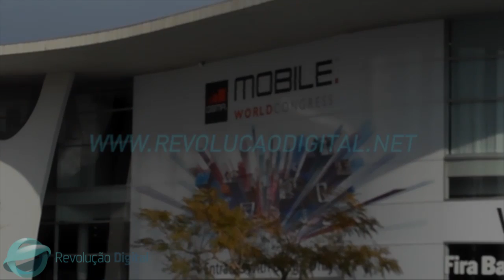[MWC 2013] Inauguração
Este foi o momento da inauguração oficial do MWC 2013. As torres que aqui podemos ver são réplicas das torres presentes na Praça de Espanha, antigo recinto da feira.